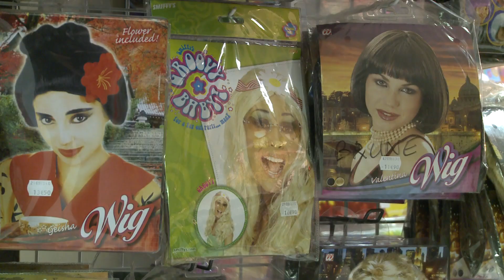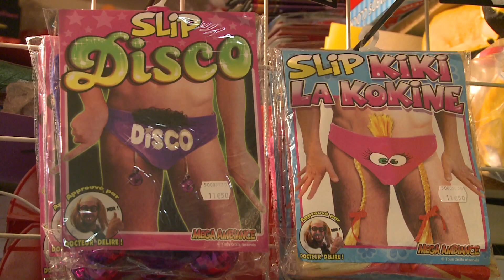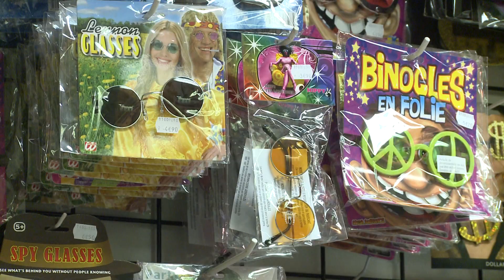Confetti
Gétigné janvier 2011